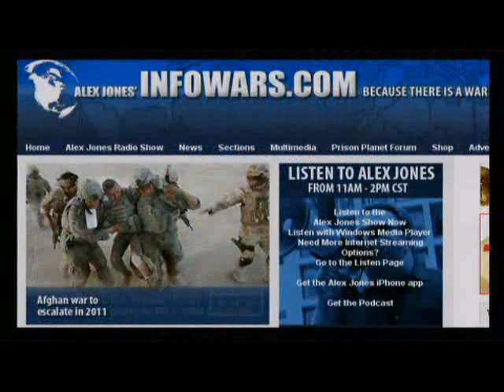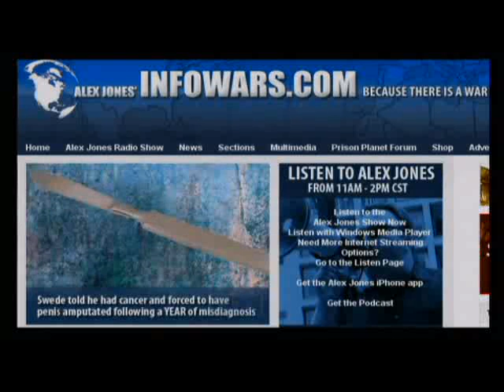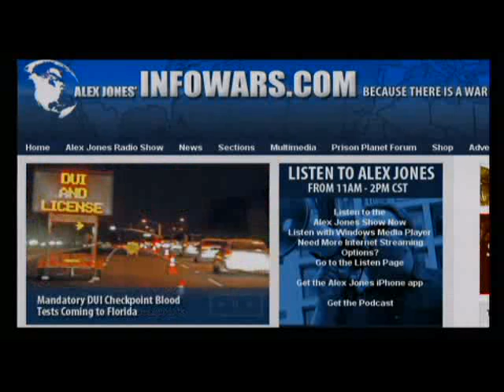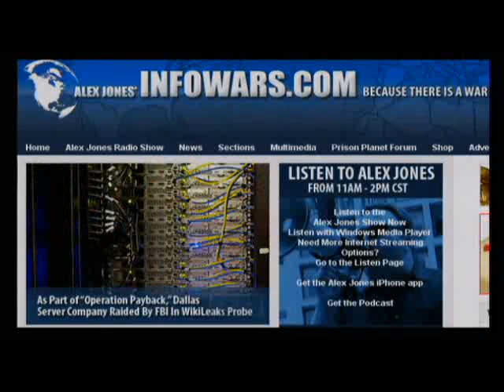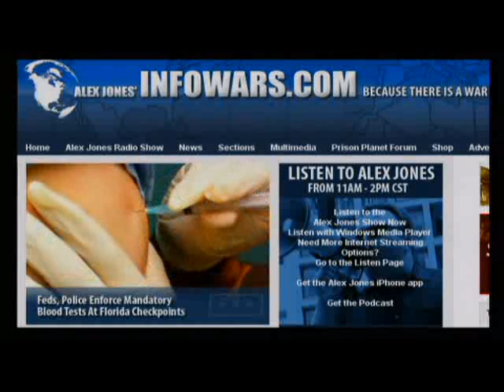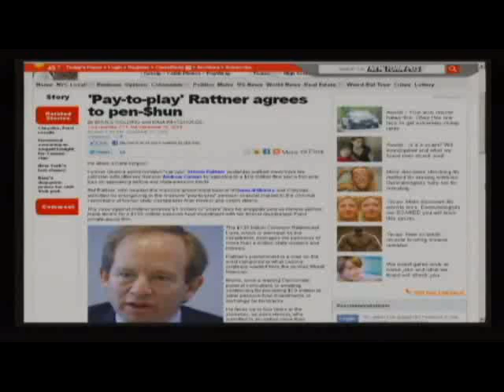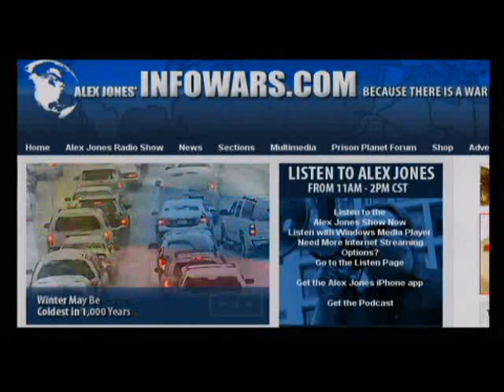Alex Jones say Goodbye to 2010 dec. 31 and predict 2011 to be a rollercoaster -9 of 16-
Alex welcomes back to the show economist and columnist Paul Craig Roberts. Mr. Roberts served as Assistant Secretary of the Treasury in the Reagan administration. He has written or co-written eight books, contributed chapters to numerous books and has published many articles in journals of scholarship. He has testified before congressional committees on 30 occasions on issues of economic policy. His latest book is How the Economy Was Lost: The War of the Worlds. Alex also talks with regular Friday guest Bob Chapman of the International Forecaster. Alex will be on the air for four hours today in a special show on this last day of 2010.